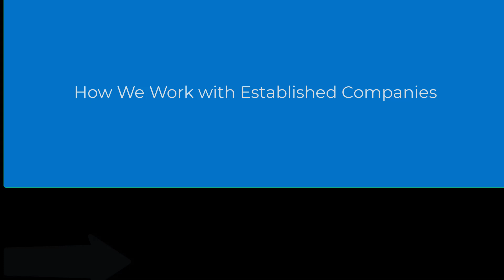How EES Works With Established Engineering Teams | Craig Wenger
Craig Wenger shares how EES boosts engineering teams with expertise, bandwidth & seamless support in embedded systems & hardware.

In this short clip, Craig Wenger, founder of Embedded Engineering Solutions (EES), explains how we partner with internal engineering teams to fill skills gaps, provide additional capacity, and align seamlessly with existing product ecosystems.

🛠️ Whether it’s embedded systems, firmware development, or hardware design, we bring the experience and flexibility to help you hit your milestones, without disrupting your internal workflow.

Leave your thoughts and opinions in the comments – I love hearing from you!